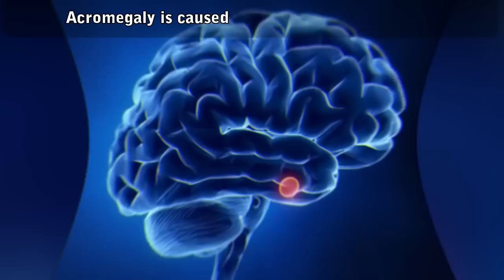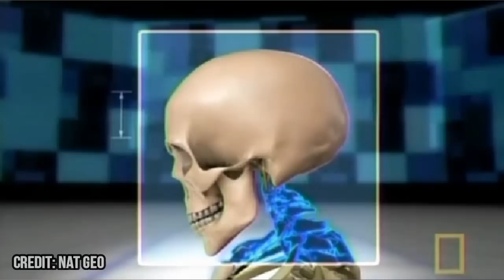Andre the Giant vs Big Show! Battle of the Giants! 👍👍😱😱👍👍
Andre the Giant and the Big Show have some remarkable similarities.  In their prime, their true height was about seven feet tall.  At their heaviest, each weighed in excess of 500 pounds, and Big Show was even known as the "son of Andre" when he started his career.

At that time the Big Show was known as the Giant, he wore a similar singlet to Andre, and he often posed and mimmicked Andre's manneurisms. It's no wonder that Andre's most well known match was against Hulk Hogan at WrestleMania 3, and Big Show's first pro wrestling win was against the Hulkster.  It made his career.

Although they aren't actually father and son, they do share some very similar medical traits.   Both men suffered from acromegaly.  That's a condition where a tumor on the pitituary gland results in excess growth hormone.  Many sufferers of this condition wind up with large hands, feet and cranium.  Take the French Angel as an example. By the way, The Angel was inspiration for the character known as Shrek.  Can you see the similarities?

So why did Andre pass away in his 40s, while the Big Show seems healthy and agile as ever?  Well, lifestyle can be a consideration.  Andre was a heavy drinker, he didn't receive much medical care, and he traveled in cramped vans and airplanes.

Big Show by contrast has his own personal tour bus, has had liposuction and a personal trainer, and lives a bit healthier lifestyle.  However, the biggest difference may be a result of one single surgery.

Early in his career the Big Show was diagnosed with acromegaly.  As a result he had laser surgery that removed the tumor from his pitituaty gland.  Where Andre's bones never stopped growing, Big Show eventually stopped.  That's why he looks like a relatively normal person, where Andre had so called giant features.

Nobody will ever surpass the legend of Andre the Giant.  He was sort of the first of his kind.  The first "giant" to receive world-wide exposure.  Big Show's career may last longer.  He may be a better wrestler, and he may be more athletic, but he will never be Andre.

Who is your favorite?  Are you an Andre guy, or do you love the Show?